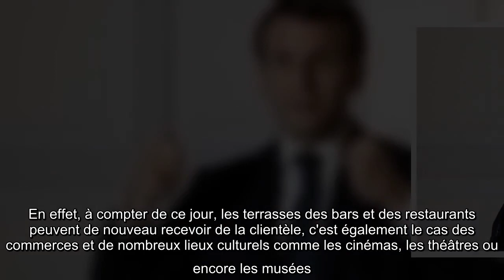Ce mercredi 19 mai, Emmanuel Macron et ses ministres ont prévu de nombreuses sorties afin de célébre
Ce mercredi 19 mai, Emmanuel Macron et ses ministres ont prévu de nombreuses sorties afin de célébrer ce premier jour de déconfinement.